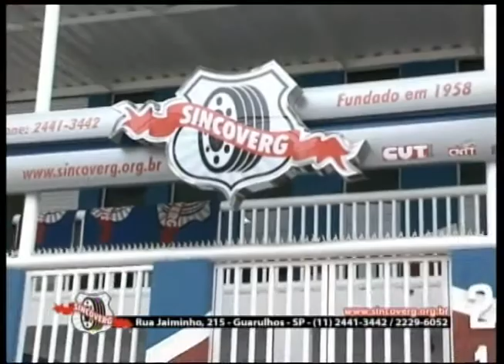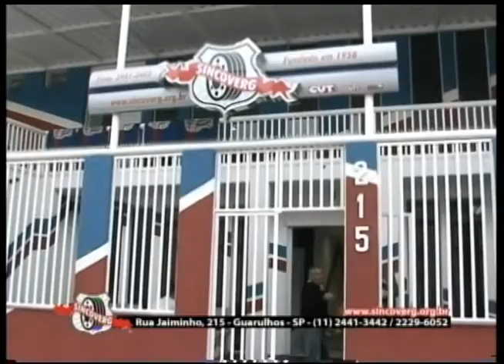TRIBUNA LIVRE Roberto Samuel 31 10 14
Programa Especial. Iniciamos falando um pouco sobre a historia do jornalista Jair Galhard, falecido no dia 30 de outubro. Para isso, trouxemos o amigo Guimarães. Depois abrimos espaço para os professores de lutas marciais. Finalizando mostramos a festa do Sincomerciários.